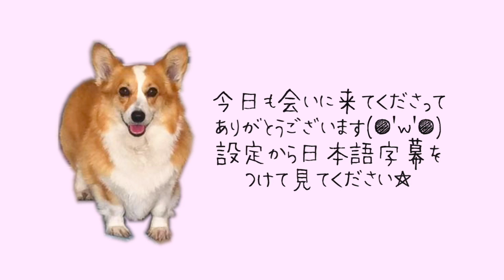레전드급 귀여움 뿜뿜🥰 우주의 기운을 모으는 웰시코기🐶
기지개에 하품에 재채기에 포즈 바꾸기까지...
잠 한번 자는데 할 일 참 많은 강아지😂

🌻 유기견이었던 리제쨩 프로필
・가족이 된 날：2016년 7월 9일（당시 4살 추정）
・견종：웰시코기
・성별：암컷